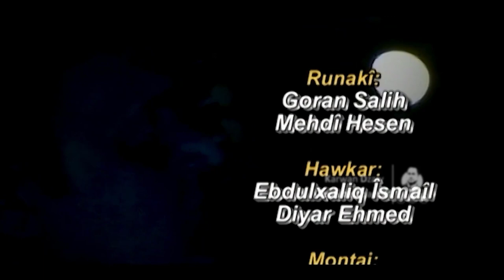Aras Koyi - Karwana(Music)_Clip | ئاراس كۆیی - كاروانە/میوزیك